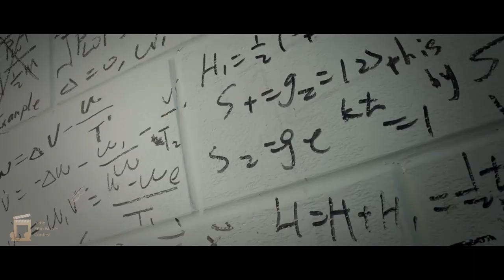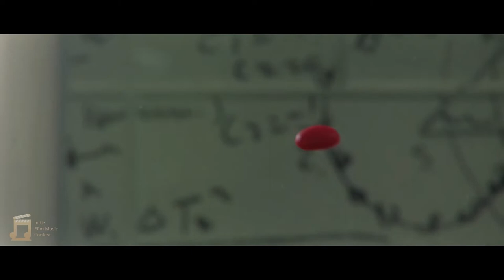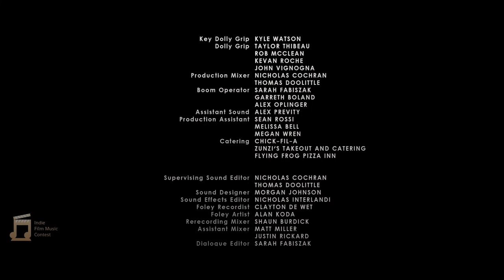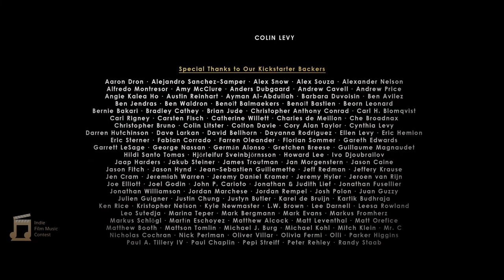Indie Film Music Contest 2022: The Secret Number | Music by Lui Vincenzi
Here's my entry for the 2022 Indie Film Music Contest, with a Re-Score for the film The Secret Number .

@indiefilmmusiccontest 2022

The Film: Secret Number
Directed by Colin Levy
Screenplay Igor Teper and Colin Levy
Based on a short story by Igor Teper.